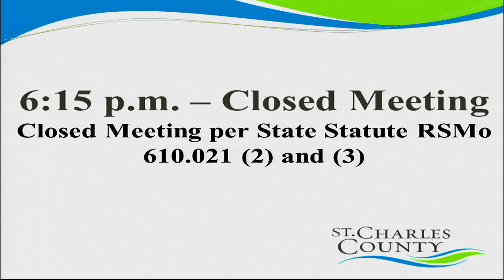County Council Work Session - November 13, 2018 - St. Charles County Government, MO